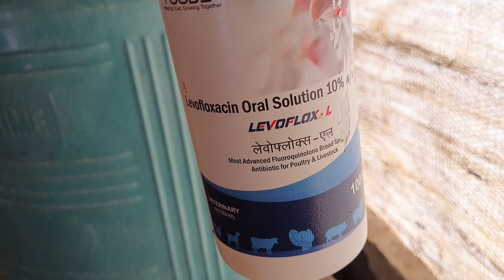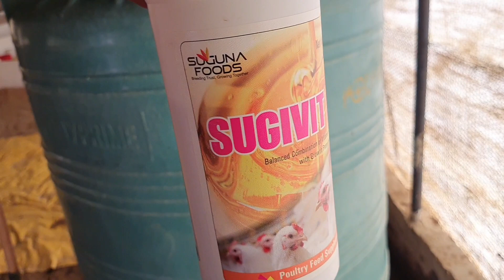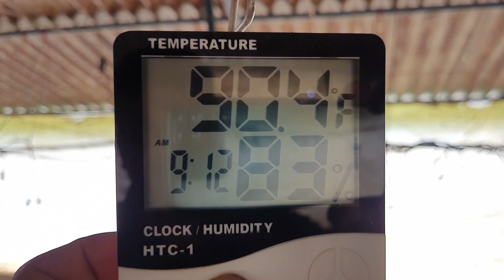October ke first week me chick's ka 1st day